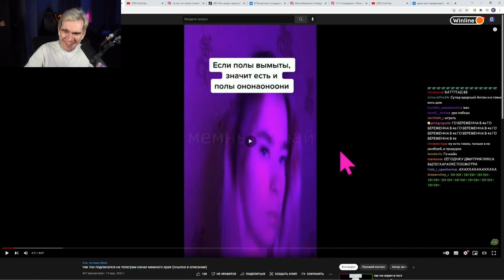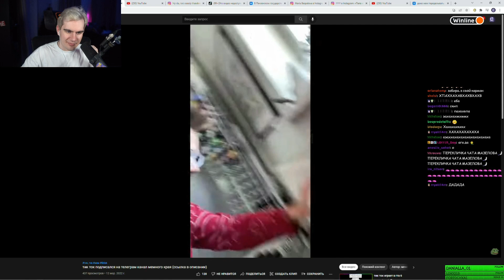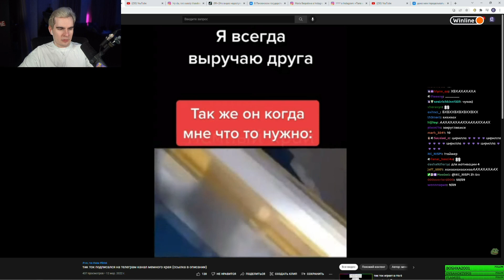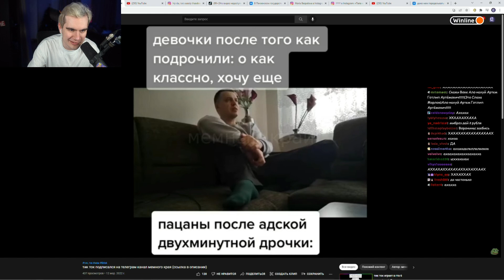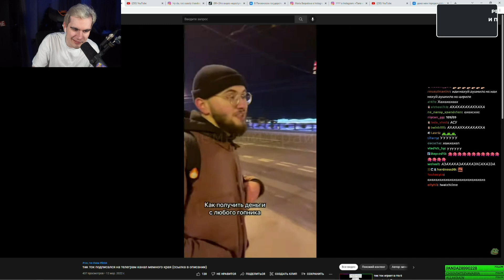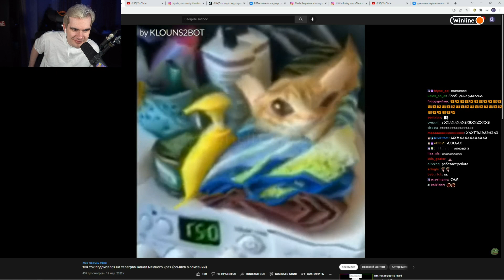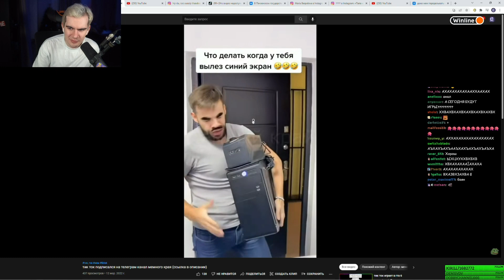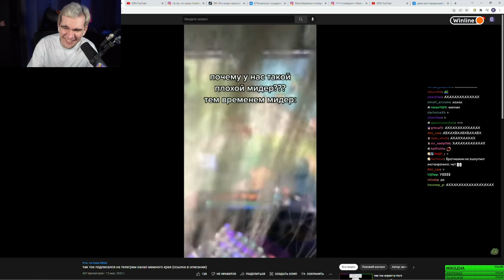БРАТИШКИН СМОТРИТ - тик ток подписался на телеграм канал мемного края